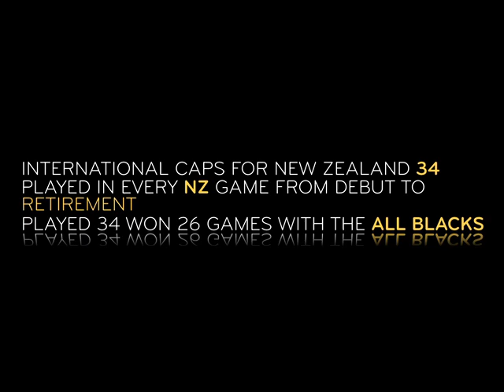The Internationals: Murray Mexted - Men Kissing Men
Former New Zealand great and professional rugby commentator and personality Murray Mexted talks about the scenes in the coaches booth after Argentina's last gasp win over Scotland. #3#